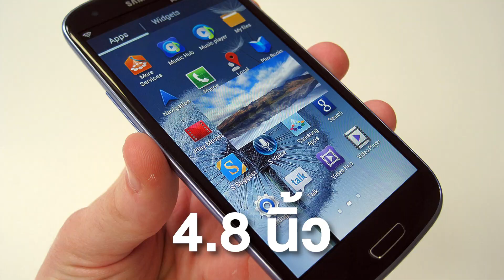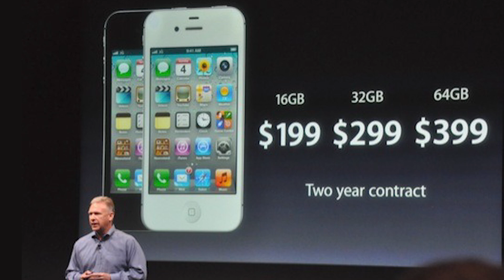ทะยาน SHOT EP.15 | SAMSUNG รุ่นแรกและรุ่นเดียวที่ยอดขายชนะแอปเปิ้ล!!!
SHOT รู้หรือไม่ครั้งหนึ่งมือถือแอนดรอยด์อย่างซัมซุงเคยล้มยักษ์อย่างแอปเปิ้ล ไอโฟนมาแล้ว!?
🛎 มากระดกเรื่องราวสักช็อต ก่อนเอาไปเล่าต่อ
กับ “ทะยาน SHOT” รายการใหม่เปิดขวด
ที่จะเสิร์ฟสาระน่ารู้บ้าง ไม่น่ารู้บ้าง
แบบเพื่อนเล่าให้เพื่อนฟัง
แต่รับรองว่าเอาไปเล่าต่อ ต้อง มี อึ้ง!!!
จากทะยานได้แล้วที่ลิ้งด้านล่าง